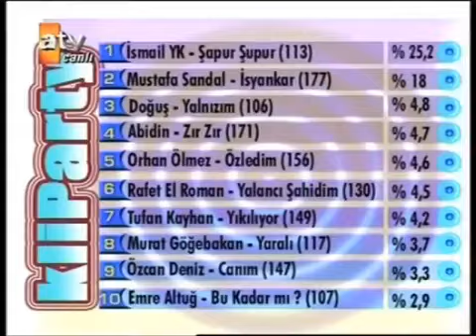İsmail YK. ismail yk geliyor.😉 2018